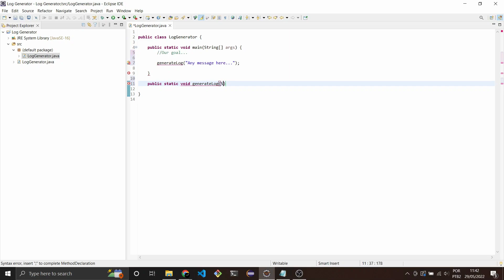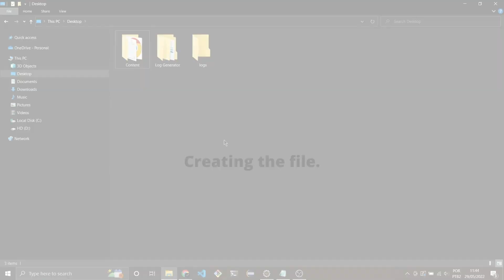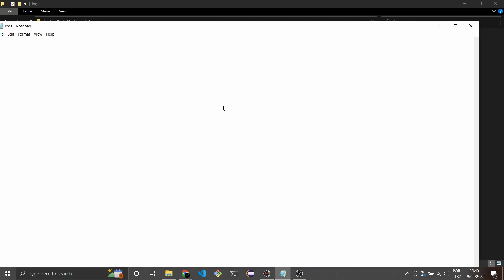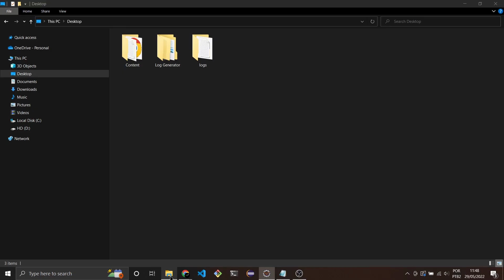Criando arquivos de Log com Java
Os arquivos de Log são uma ótima opção pra quem precisa ter um registro físico das operações efetuadas dentro do seu sistema, seja para questões de auditoria, manutenção, compliance, etc...

Neste vídeo demonstrei como criar e alimentar um arquivo de Logs com Java de forma simples. Abaixo segue o link de acesso ao post no academicotech.com onde disponibilizei o código completo desenvolvido no vídeo.

Tiago Stasaitis